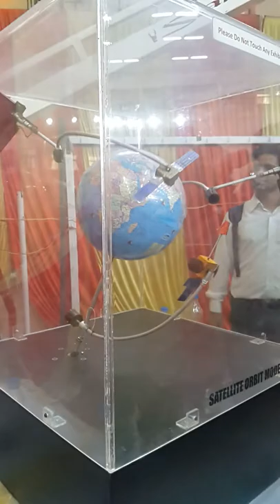How satellite moves around the earth .